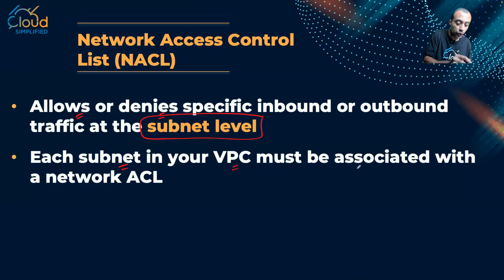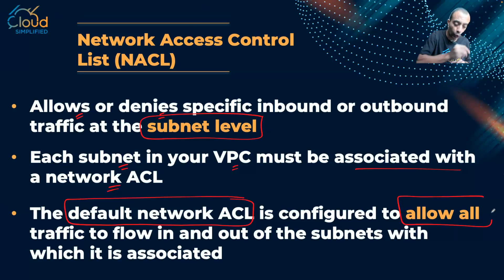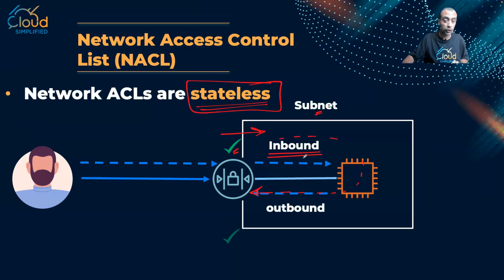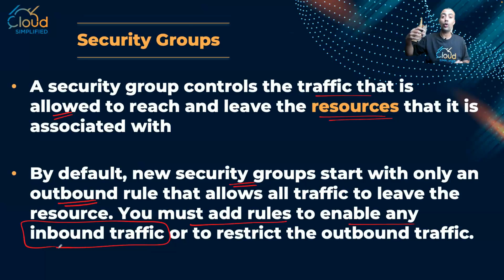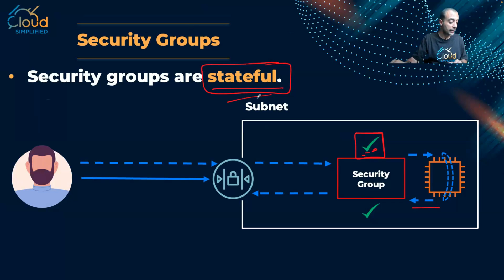AWS Networking - VPC Security "NACL" and Security Groups - 017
Preparing for AWS Certified Cloud Practitioner Certification, In this video we go through AWS Networking Security:
1- Network Access Control Lists "NACL"s
2- Security Groups